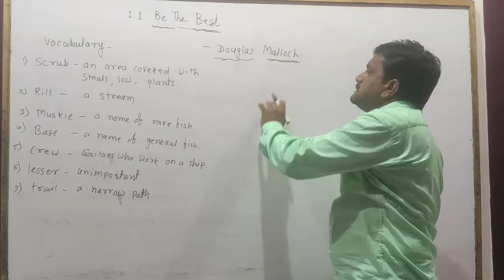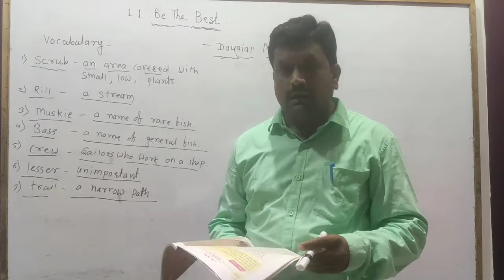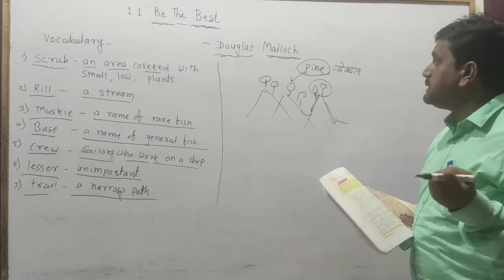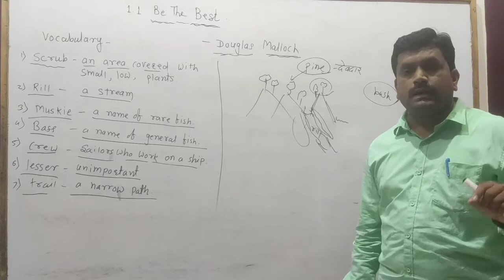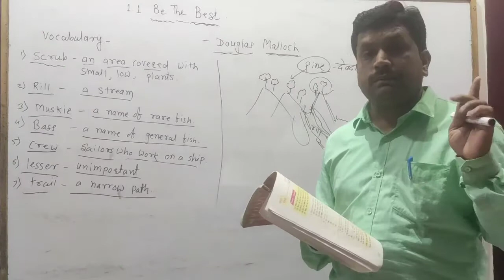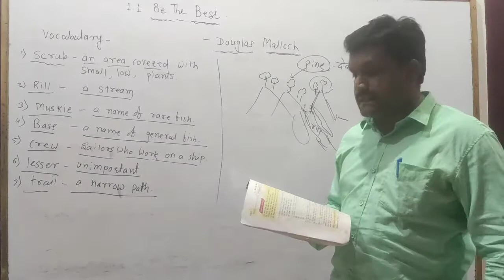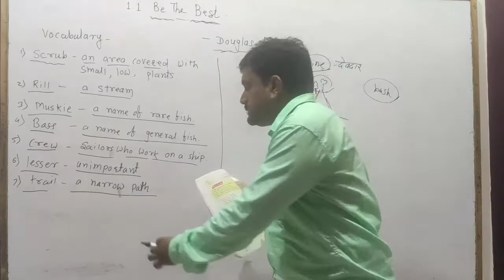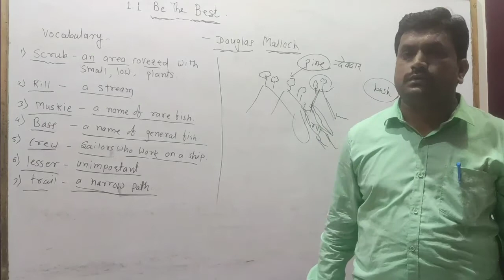1.1 Be The Best Part-2 Explanation. Class 8